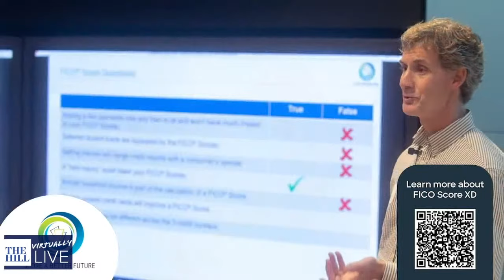Modern Credit Systems, Alternative Data & the American Dream